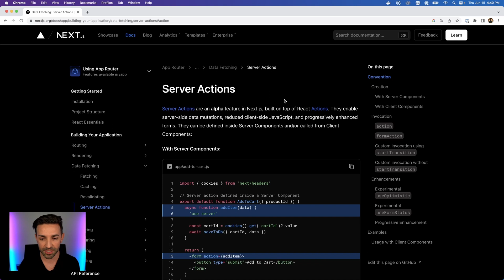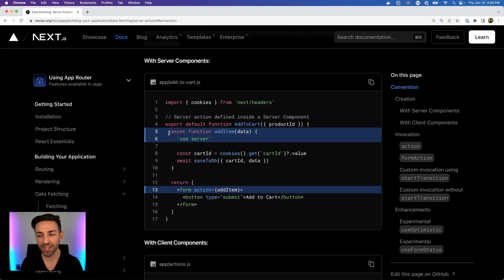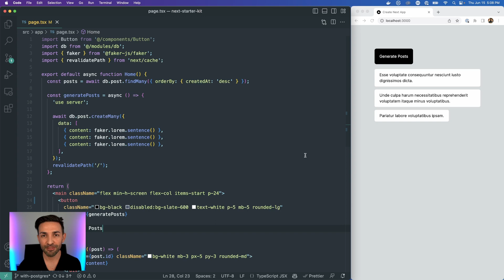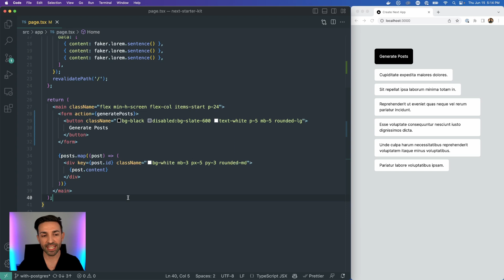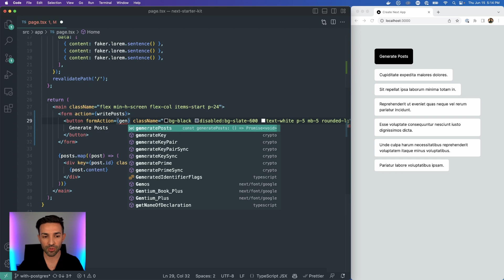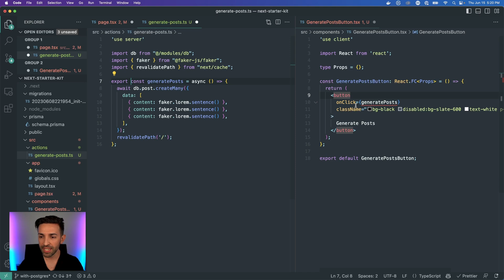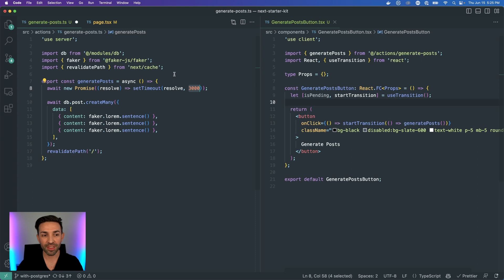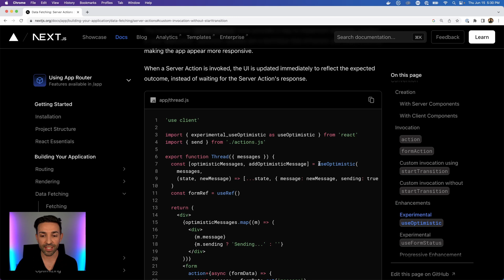Next.js Server Actions in 15 min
Server Actions are the new way to do client-server communication without needing to manually write an API layer in between. In this video, I'll go over Server Actions and the different options for how to invoke them. Come along!